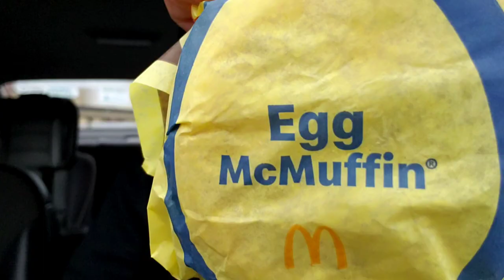MCDONALD'S McLIZ | VIEWERS HACK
INTRO MUSIC
SNAXX DANCE